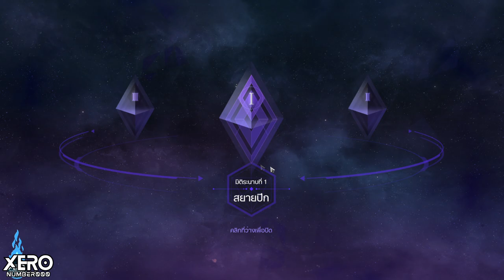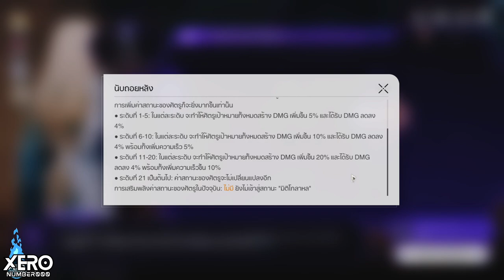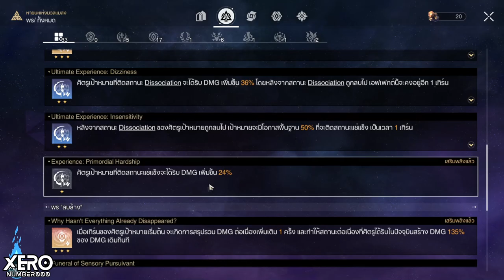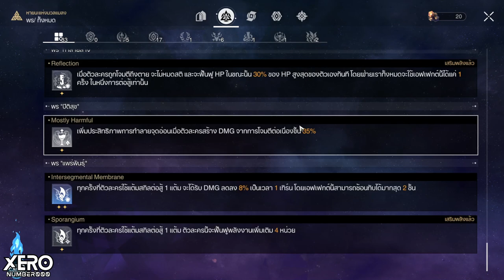【⚡️Tip & Trick】การเล่นหายนะแห่งมวลแมลง (ฉบับพื้นฐาน)🚂I Honkai Star Rail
- คลิปนี้ทำเพื่อปูพื้นฐานการเล่นใน Sim แมลง
- พร "แพร่พันธุ์" อาจจะไปทำแยก (ถ้าทัน)
- มีแนวโน้มทำ Path อื่นๆ แยก เพราะมีเควส
ที่ใช้บาง Path ทำแล้วง่ายกว่า
- Sim ไม่ใช่ทุก Path จะเหมาะกับทุก ID
เลือกที่เล่นแล้วรู้สึกว่า Work กับ ID
- บัฟผสมมี Path ละ 2 อัน สามารถเช็คได้ตอนเลือก Path
เพียงกด Like คนละ 1 Like
0:00 Intro!! มา
0:18 วิธีเข้าเล่น
0:52 การอัพบัฟพิเศษ (Path) & การอัพเลเวลบัฟ (Pathstrider Level )
1:52 การปลดเนื้อเรื่อง 13 บท &  Path แพร่พันธ์ุ (The Propagation)
3:32 พรผสม Interplay (เสริมสกิล Path)
4:30 แมพใหม่ และระบบลูกเต๋า
9:17 พื้นที่ Swarm & ข้อควรระวัง (คร่าวๆ)
11:58 นาฬิกาเดิน & ความโกลาหน
12:34 การตีบอสเก็บบัฟ 1 - 2 เพื่อสู้บอสท้าย
14:22 พื้นที่ผจญภัย : ตีหมู & กล่อง (ใหม่)
15:57 พื้นที่พักผ่อน (ใหม่)
16:41 Boss The Swarm - True Sting
22:30 ตัวอย่าง : ผ่านบอส LV 5 - โกลาหน 8

1.จงรับชมด้วยความสุภาพเรียบร้อย
2.ไม่พูดถึง  บุคคล/หัวข้อที่ไม่เกี่ยวกับหัวข้อการสนทนา
3.จงสปอยน์เนื้อหาเฉพาะเมื่อได้รับการร้องขอ
4.จงเป็นมิตรสหายที่ดีต่อกัน ไม่แสดงความเห็นเชิงลบ
5.จงรับชมอย่างสนุก และเป็นพลังบวกต่อไป